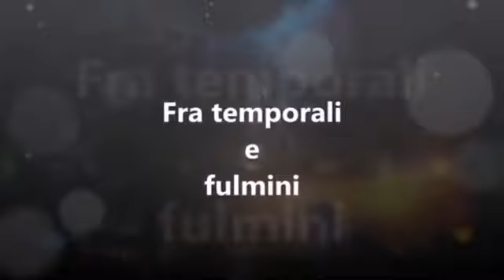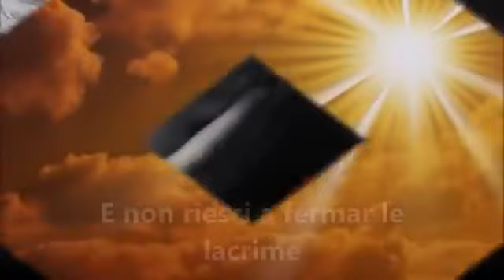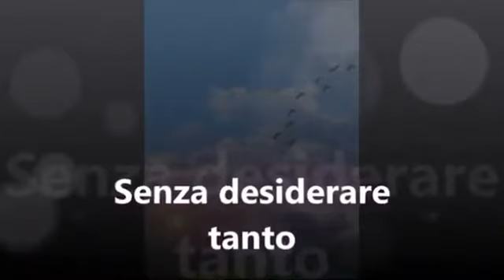Eternamente ora - Diretta Facebook 18 gennaio 2021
Eternamente ora -  Diretta Facebook sui capitoli 20, 21, 22, 23 del libro della Genesi